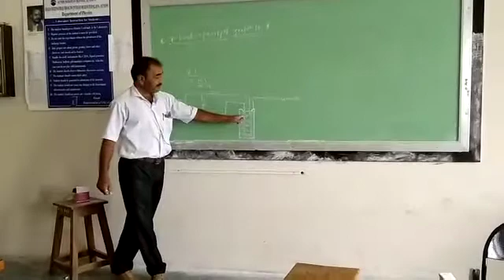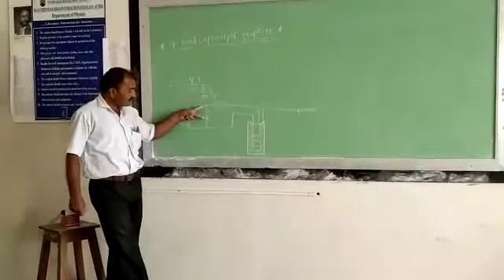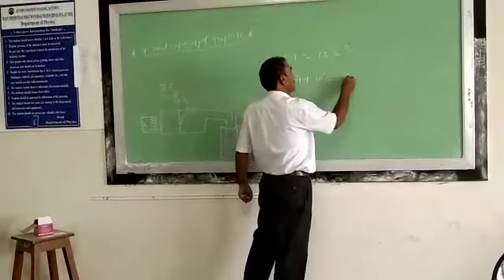experimental determination of specific heat capacity of graphite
B.Sc. II ( practical)
Kokale R G